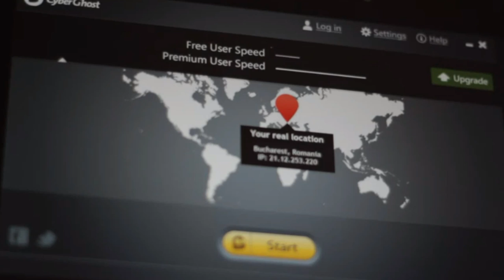The countdown has started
Wow, Ghostie, we created this video a long time ago. 😅
We no longer support this version of CyberGhost VPN.